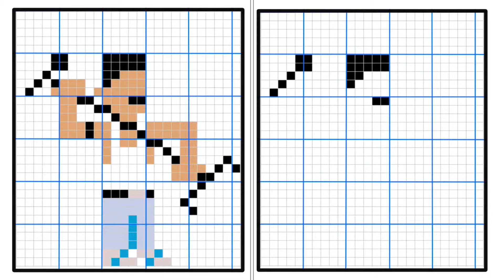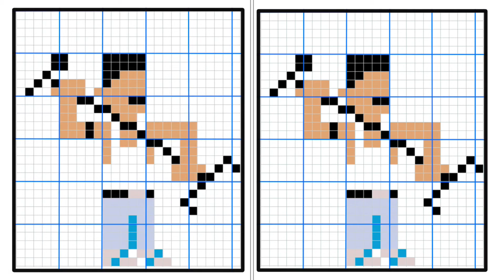How to draw pixelated Freddie Mercury Minecraft style. Step by step, very easy.